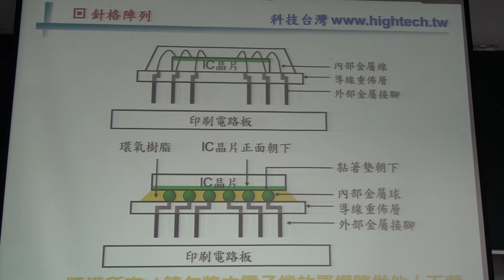HD3_針格陣列00849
知識力
針格陣列